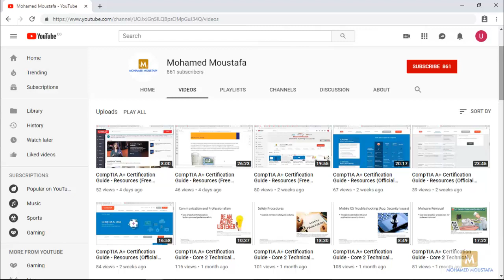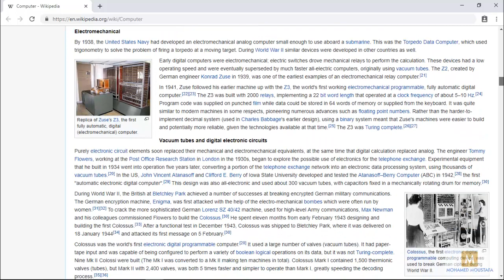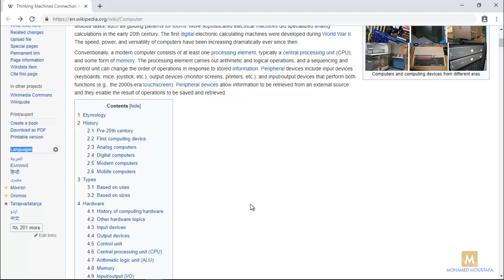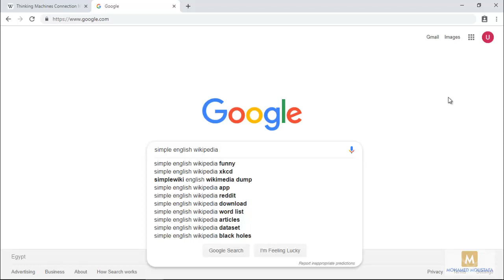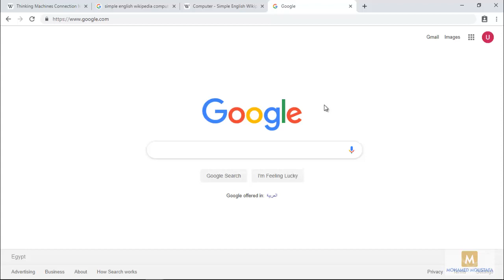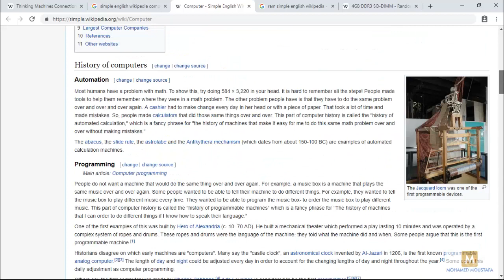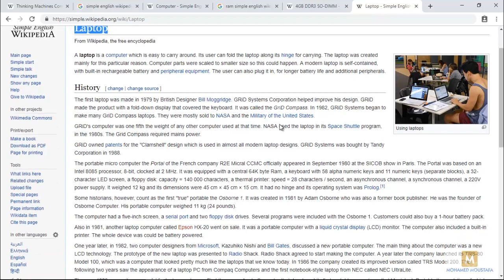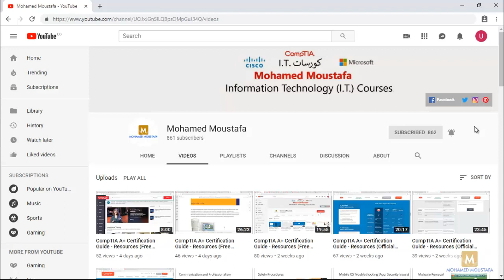CompTIA A+ كيف؟ تستفيد من الويكيبيديا في تعلم مواضيع خاصة بشهادة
الفيديو رقم 29 من السلسلة التعريفية بشهادة
CompTIA A+ 220-1001 and 220-1002 المنهج الجديد
Click SHOW MORE for useful links

لينك السلسلة التعريفية
CompTIA A+ 220-1001 and 220-1002 Certification Guide (Arabic) by Mohamed Moustafa شرح عربي
لينك سلسلة
CompTIA A+ Core 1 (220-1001) Training Course by Mohamed Moustafa شرح عربي
لينك السلسلة على منصة
Udemy
دليل شهادة كومبتيا A+ 220-1001 & 220-1002
لينك فيديوهات المنهج القديم
CompTIA A+ 220-901 Certification Training Course (Arabic) by Mohamed Moustafa شرح عربي
لينك سلسلة
Computer How-to (Arabic) by Mohamed Moustafa شرح عربي
لينك كورس الصيانة على منصة
Udemy
Computer Management and Troubleshooting كورس صيانة الكمبيوتر
لينك سلسلة
إزاي تتعلم إنجليزي
How to Learn English شرح عربي

لينكات الكتب والفيديوهات على موقع
Safari Books Online
التسجيل في الموقع
لمدة 10 أيام بشكل مجاني
Free 10-day trial
للحصول على الكتب والفيديوهات

لينكات الكتب
CompTIA A+ Certification All-in-One Exam Guide, Tenth Edition (Exams 220-1001 & 220-1002), 10th Edition by Mike Meyers
Mike Meyers' CompTIA A+ Guide to Managing and Troubleshooting PCs, Sixth Edition (Exams 220-1001 & 220-1002), 6th Edition
Mike Meyers' CompTIA A+ Guide to Managing and Troubleshooting PCs Lab Manual, Sixth Edition (Exams 220-1001 & 220-1002), 6th Edition by Mark Edward Soper, Mike Meyers
CompTIA A+ Certification All-in-One Exam Guide, Ninth Edition (Exams 220-901 & 220-902), 9th Edition by Mike Meyers

لينكات الفيديوهات
CompTIA A+ Certification 901. The Total Course by Mike Meyers
CompTIA A+ Certification 902. The Total Course by Mike Meyers

لينكات كتب
CompTIA A+
على موقع
Amazon
CompTIA A+ Complete Study Guide: Exam Core 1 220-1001 and Exam Core 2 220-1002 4th Edition by Quentin Docter, Jon Buhagiar
CompTIA A+ Complete Study Guide: Exams 220-901 and 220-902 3rd Edition by Quentin Docter, Emmett Dulaney, Toby Skandier

الصفحة الرئيسية الخاصة بشهادة
CompTIA A+

Follow Mohamed Moustafa:
CompTIA A+ 220-1001 and 220-1002 (Arabic) by Mohamed Moustafa (Study Group)
الجروب الخاص بشهادة
CompTIA A+